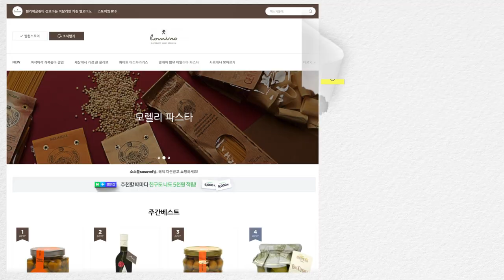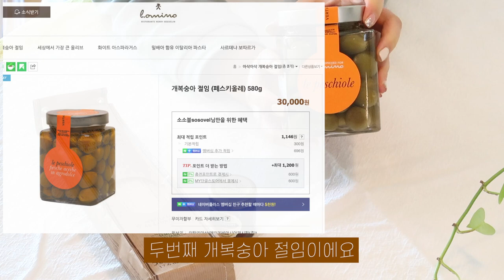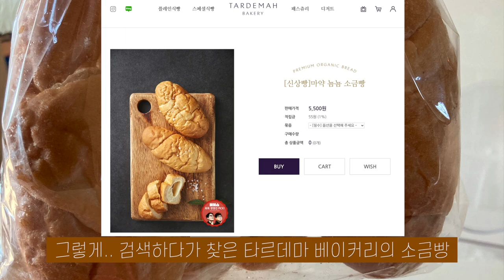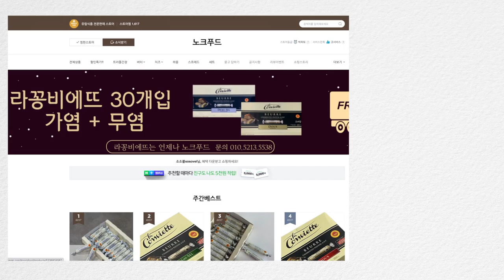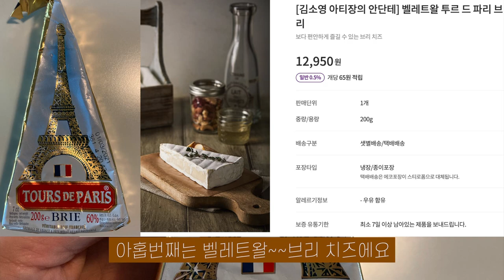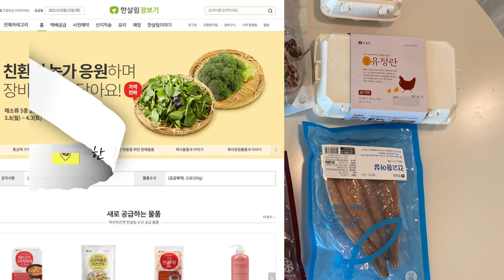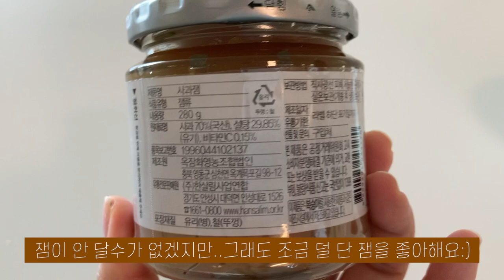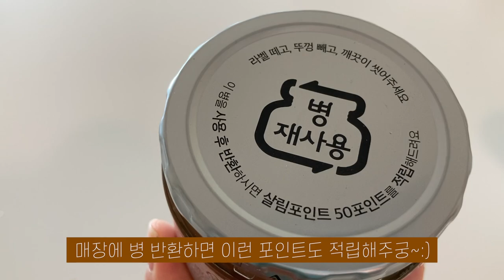마켓컬리빵추천 한살림식품요거트추천 이탈리안식재료 판매스토어까지 14개식료품추천[빵치즈요거트버터 추천]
안녕하세요 주부 소소블 입니다 🤗오늘은 아침에 빵&요거트 점심엔 파스타 먹는걸 정말 좋아하는 제가 최근 3개월 동안 마켓컬리, 한살림, 네이버스토어등 에서 주문했던 것 중 여러분에게 소개해 드리면 좋을 먹거리 추천템 14가지에 대한 이야기로 인사드려요~아침에 저 처럼 주로 빵을 드시거나 또는 빵 요거트 치즈 파스타등을 즐겨 드시는 분들에게 조금이나마 도움이 되길 바라면서...모두 건강하게 지내세요 늘~감사합니다 🙆‍♀️그리고 영상에서 소개해드린 것 외에도 마켓컬리, 한살림등 맛있었던 빵이나 치즈 요거트 댓글로 남겨주세요 맛있는건! 함께 나누면 더 맛있어 지니까요~😉

[영상순서]
0:00 시작 인트로
🛒네이버스마트스토어
0:45 모렐리 링귀니 파스타면
1:11 개복숭아 절임
2:33 타르데마베이커리 소금빵
3:17 라꽁비에뜨 버터
🛒마켓컬리
3:56 바켄 올리브치아바타
3:59 벨레트왈 크리미슬라이스치즈
4:29 바비브레드 할리피뇨치아바타
4:45 크림바바 브리오슈식빵
5:30 벨레트왈 브리치즈
5:56 유로포멜라 부라타치즈
7:17 자임 한라봉청
7:26 그릭데이 그릭요거트
👉마켓컬리 빵과치즈 추천 글로 보시려면
🛒한살림
8:02 달지않은 떠먹는 요구르트(유기농 그릭요거트)
8:50 사과잼

파스타담은접시 | 코스타노바화이트펄 파스타볼
소금빵담은접시(화이트블루) | 로얄코펜하겐 블루엘레먼츠
소금빵과함께한커피잔(화이트블루) | 로얄코펜하겐블루플레인 머그
브리치즈얹은빵접시(화이트블루) | 로얄코펜하겐블루메가오발 접시
프렌치토스트구운팬 | 스켑슐트 팬케이크무쇠팬

🎼음악
Brazilwood | Onde Estou
Midnight Set